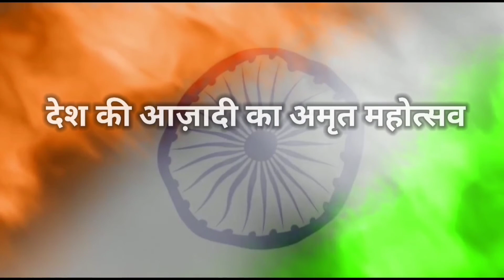तिरंगे से खूबसूरत कोई कफन नही होता...